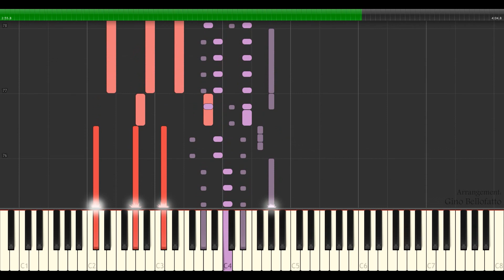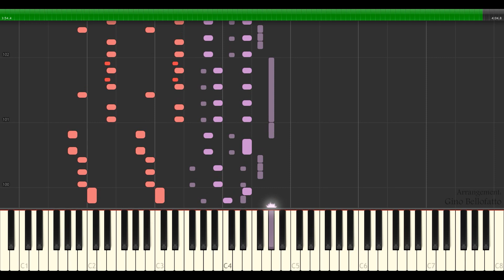Ameno - Era | Synthesia + MIDI 🎵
Ameno
Composer: Eric Lévi, Guy Protheroe
Era